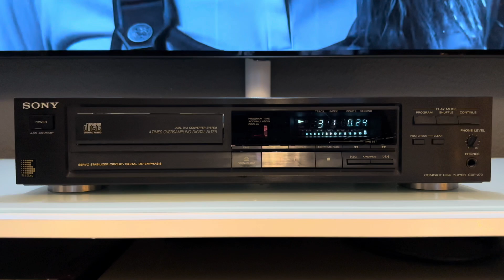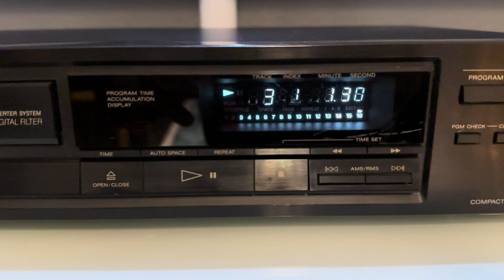Sony CDP-270 compact disc player Test